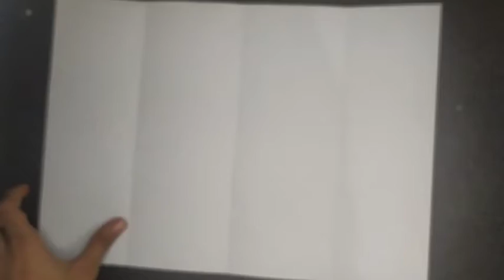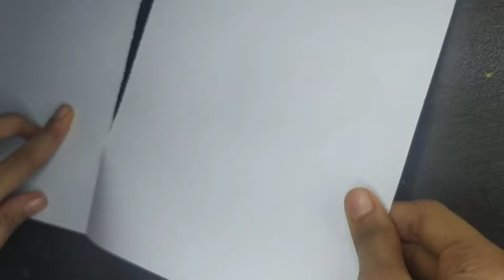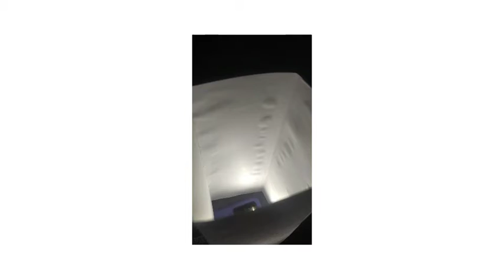How to make Light Lamb